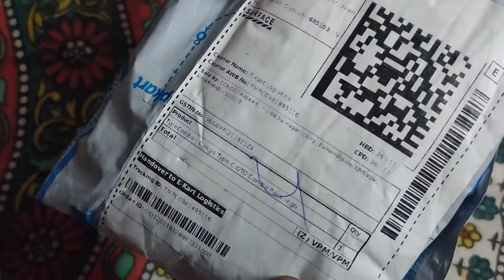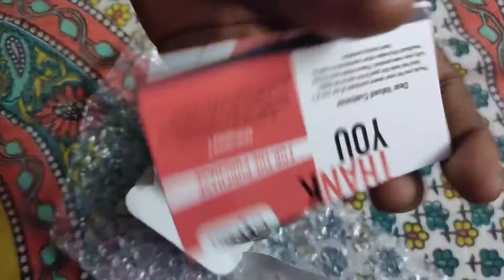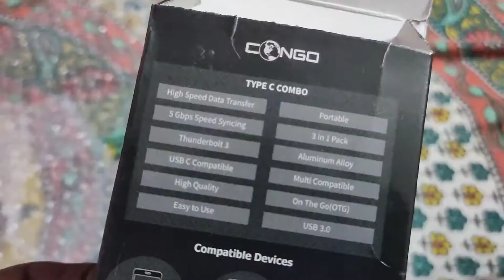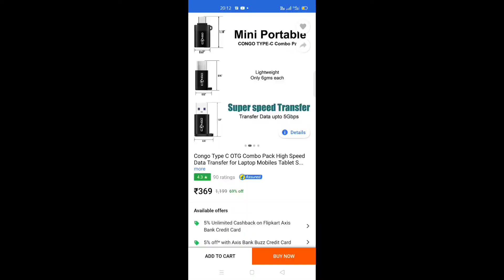Congo Type C OTG Combo Pack unboxing in tamil / buy in flipkart without delivery charge/